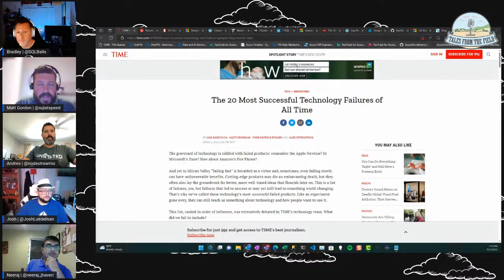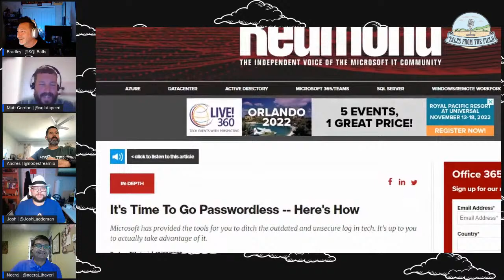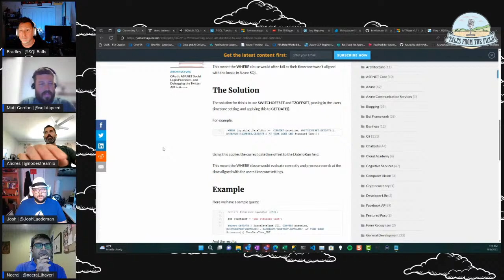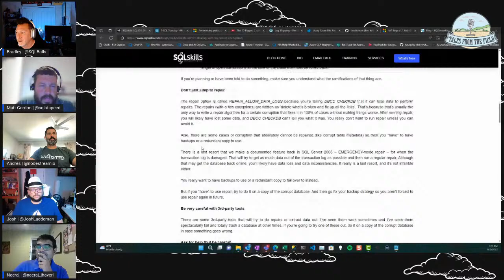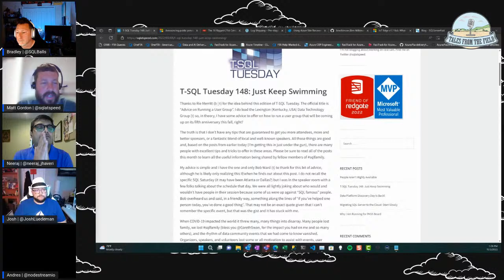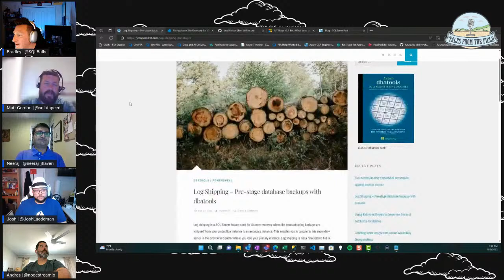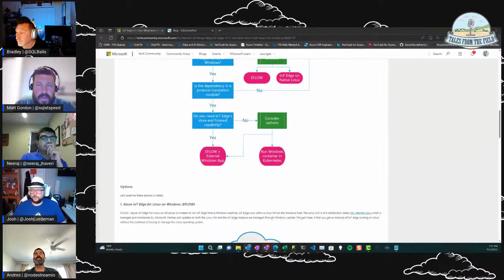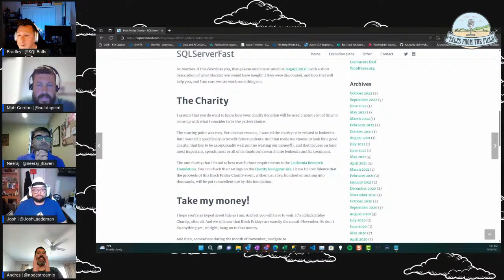11/3 - Tales from the Field - Community Round Table - Special Guest Matt Gordon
Community Round Table featuring content from the Azure Data Community.  Content in order of appearance:

Neeraj
• TIME's 20 Most Successful Technology Failures of All Time | Time by LISA EADICICCO , MATT PECKHAM , JOHN PATRICK PULLEN AND ALEX FITZPATRICK Twitter @mattpeckham, @LisaEadicicco, @jppullen

Bradley
• Resurfaced tale details how Toy Story 2 was saved after being deleted – twice by Ellie Harrison Twitter @Ellie_Harrison

Josh
• It's Time to Go Passwordless - Here's How by Joey D'Antoni Twitter @jdanton

Andres
• Demystifying Machine Learning for Industrial IoT applications by Jomit Vahela Twitter @jomit

Matt
• Converting Azure UTC DateTime to User Defined Locale and DateTime by Jamie Maguire Twitter @jamie_maguire1

Neeraj
• The biggest technology failures of 2020 Antonio Regalado Twitter @antonioregalado

Bradley
• SQLskills SQL101: Dealing with SQL Server corruption by Paul Randal Twitter @PaulRandal

Josh
• T-SQL Tuesday #148: Just Keep Swimming by Matt Gordon Twitter @sqlatspeed

Andres
• Taking Azure Arc and Kubernetes to the Edge! by Jason Farmer

Neeraj
• The 10 Biggest 21st Century Tech Failures By Katie Rees Twitter @Vocal_Creators

Matt
• Log Shipping - Pre-Stage Database backups with dbatools by Jess Pomfret Twitter @jpomfret

Bradley
• Using Azure Site Recovery for VM DR, and a SQL Managed Instance Failover Group by Denny Cherry Twitter @MrDenny

Josh
• GitHub for Ben Wilkinson by Ben Wilkinson Twitter @brwilkinson

Andres
• IoT Edge v1.1 EoL: What does that mean for me? by Ian Banham

Matt
• SQLServerFast By Hugo by Twitter @hugo_kornelis